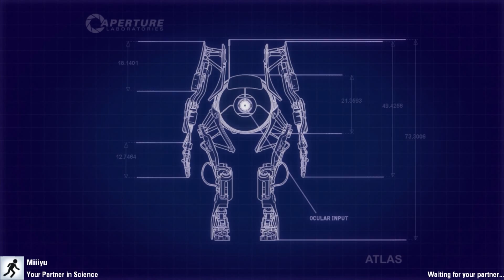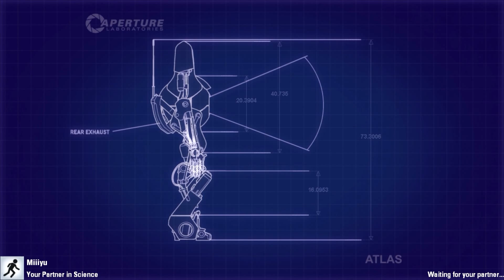Portal 2 Co-op: Swiss Pancakes - Part 12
Recipe for Swiss Pancake and lots of laughs
2 idiots
1 Swirlydoodle
1 Button
Add a bunch of spikes
A dash of lag
2 large cups of death
Bake in fizzlydoodle for 2 mins
Serve in edgeless safety plates